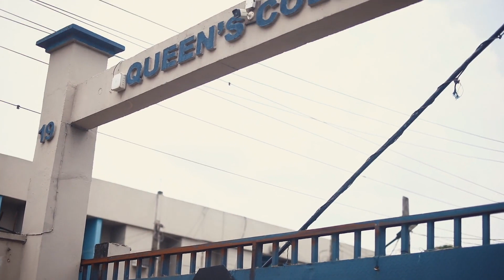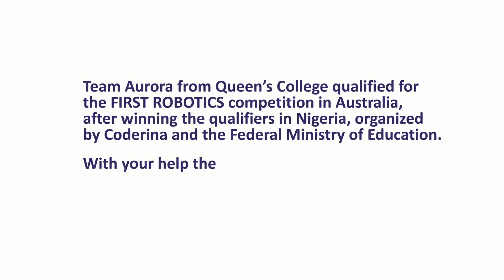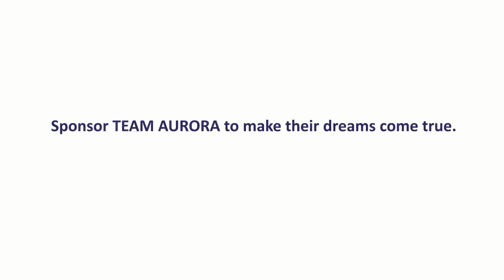Queens College Lagos Robotics: Meet Team Aurora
The QC Robotics crew, Team Aurora, has beaten the odds.
They're young. Female. And they're Nigerian.
For 3 years in a row, ceilings were shattered as their intelligence and ingenuity earned them the right to represent Nigeria at the FIRST LEGO League championships.
For 2 years in a row, their dreams were shattered as they lacked the funds needed to travel to the competition.
We're calling on you to help us stop this from happening again!

Your gift will get Team Aurora to this year's FIRST LEGO League Championships in Sydney Australia.
It will give these and other girls hope that they will not be shut out of STEM development due to a lack of support.
And your gift will help teach these skilled and hard-working girls that dreams do sometimes come true.